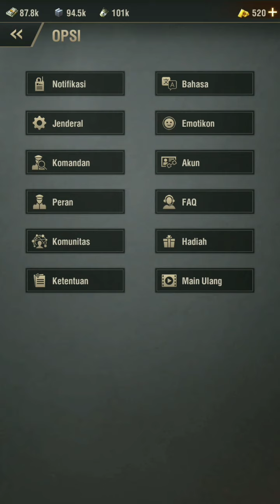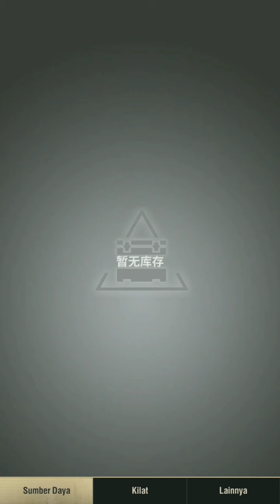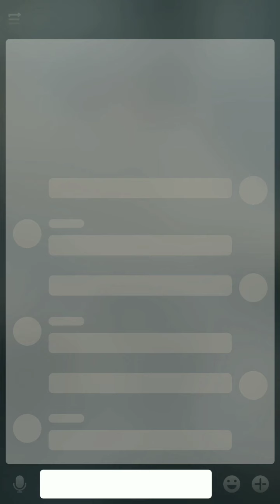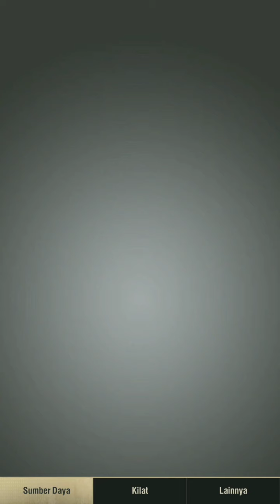Manfaat Buat Akun Jump Buat New Player Game Warpath